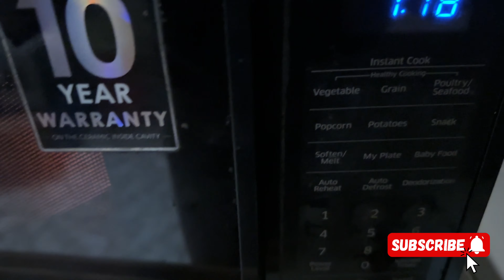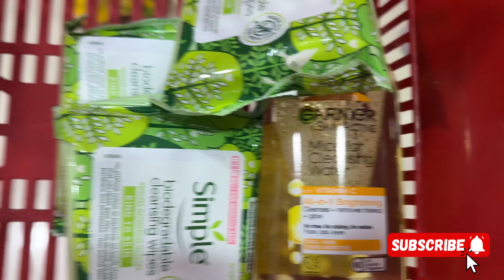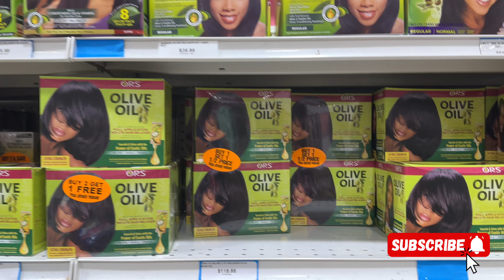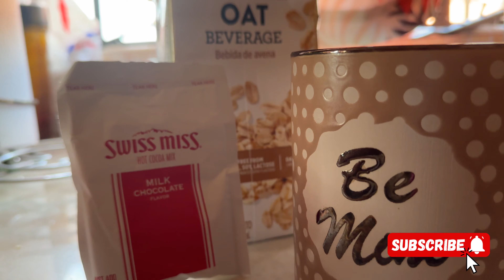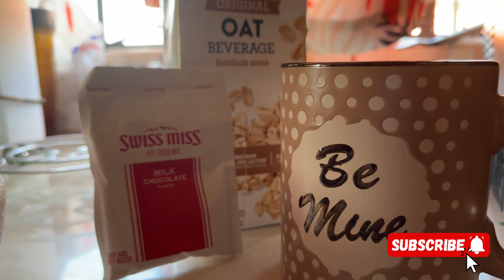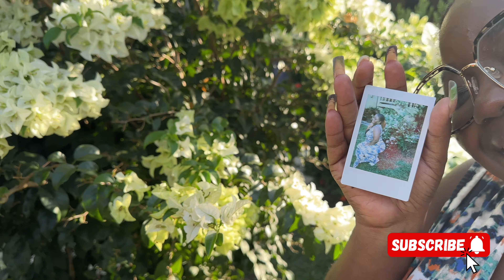WEEKLY VLOG 005 | Straighten my hair or ? | A Good Food Week | A quick Pennywise run |Trini YouTuber